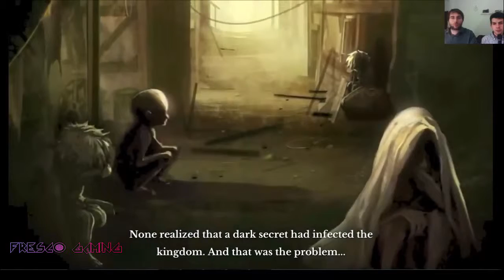Let's Play! ArcheAge Episode 2: First quests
Let's play ArcheAge!
ArcheAge is a MMORPG developed by Korean developer Jake Song (former developer of Lineage).
ArcheAge is described as a "sandpark" MMORPG, which the developers say is a hybrid of the open content style of a "sandbox" game and the more structured play experience of a "themepark" game.